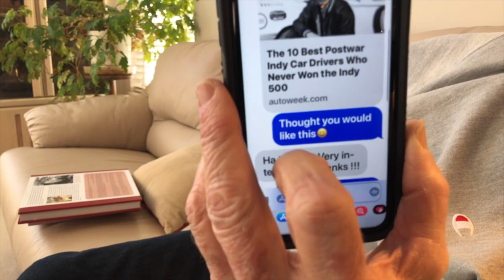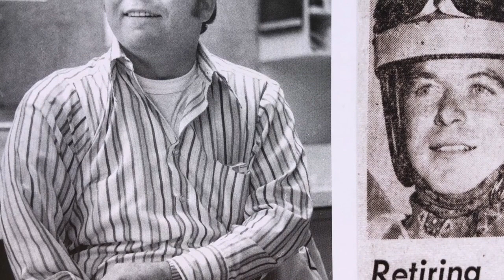History Mystery Man - Merle Bettenhausen - Still racing for the win